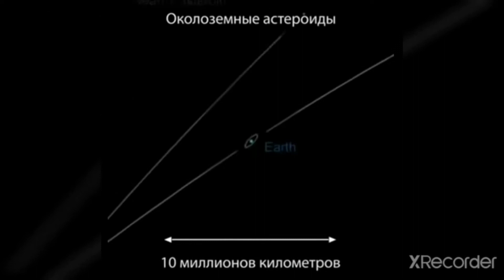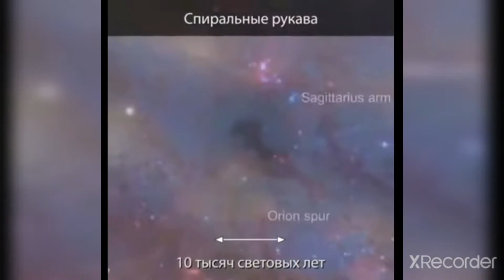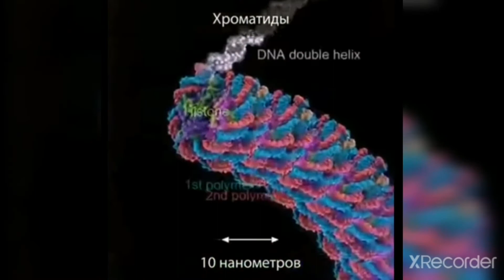The beauty of the inner and outer space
If you've ever tried to imagine whole universe, it is the best possible video to do it now!